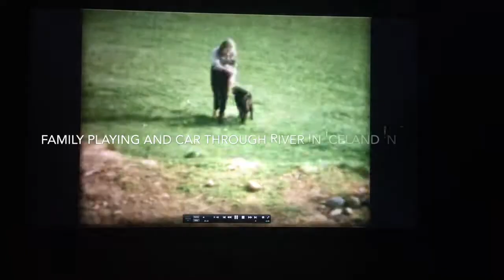Family playing and car rescued through river in Iceland in late 1960s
This is video 3 of 6 from a DVD Svein Helge got from his uncle Jon Gudjonsson in Iceland some years ago.